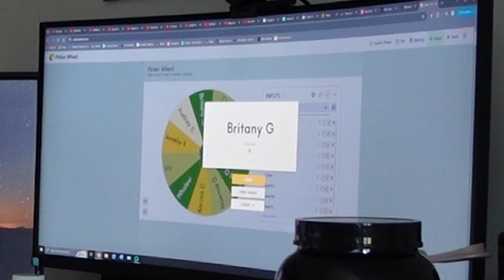Classic a Open Ep.1 | Leg Day | Journee a 1000g + Glucides | Resultat tirage Pistache | Sushi Kanda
- Posing/shape actuelle
- Repas journée haute en glucide
- Leg day au GGgym
- Tirage pistache résultat
- Nouveau tapis de marche
- Sushi Kanda cheat